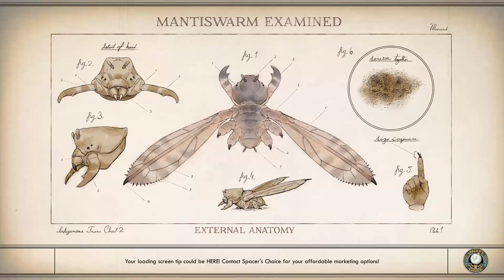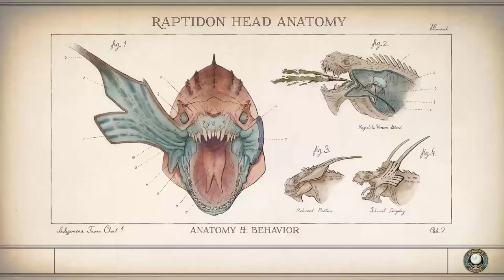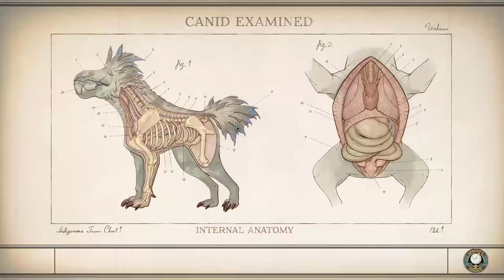The Outerworlds, Deadeye Assault Rifle, WC jebol, moon man, parvati dan junlei, MacRedd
(Silahkan klik setelan, Subtitel/CC, Inggris (dibuat secara otomatis), klik lagi Subtitel/CC, Terjemahkan secara otomatis, scroll ke bawah dan pilih indonesia, terima kasih)
Ini kita masuk ke dunia game The Outerworlds, game open world RPG buatan Obsidian.
Dimana semua decision making atau keputusan yang karakter kita buat dalam game, ada pengaruh besar di jalan ceritanya.
Sedikit beda dengan fallout 4 dan skyrim.
Justru lebih mirip dengan Knights Of the Old Republic dan Fallout New Vegas,
Dimana elemen story sangat kental.
Silahkan disimak,
Ada saran? Silahkan tulis di kolom komentar.